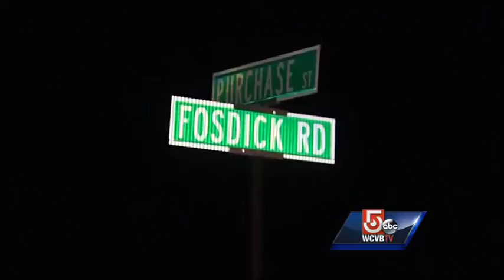Police seeking vandals shooting ornamental corn at cars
Police say an ear of corn was the projectile fired from some type of device that hit a cruiser in Carver this week.